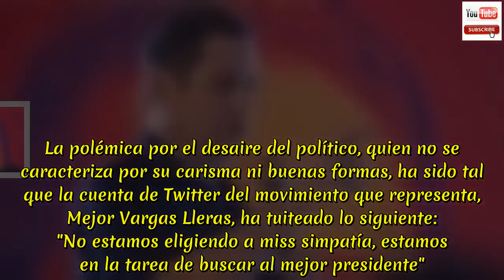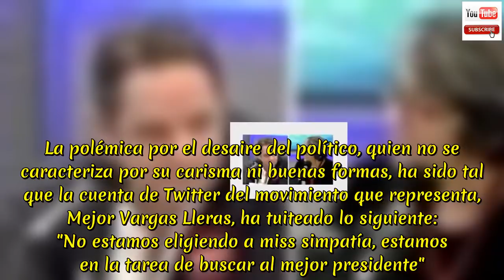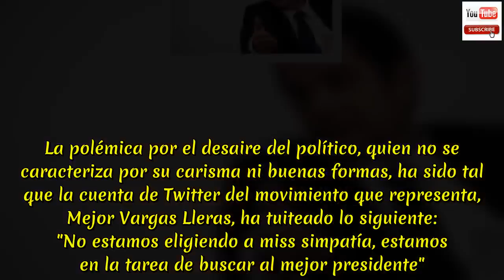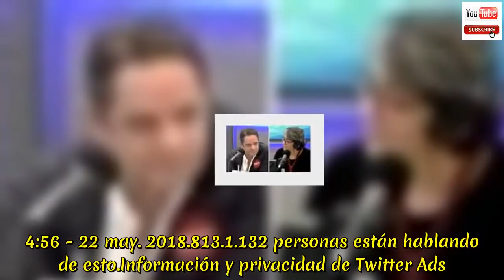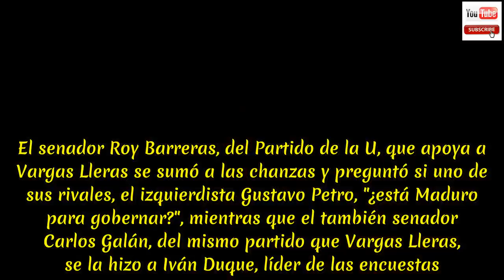"Esas preguntas tan chimbas", dice Vargas Lleras a Yolanda Ruiz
El candidato a la Presidencia de Colombia Germán Vargas Lleras descalificó hoy las preguntas de una periodista y las tachó de "chimbas", una palabra coloquial para decir "flojas" o "de mala calidad", lo que incendió las redes sociales con bromas, opiniones y burlas. Vargas Lleras respondió "qué preguntas tan chimbas" a la periodista Yolanda Ruiz en una entrevista con RCN radio cuando ésta le preguntó por asuntos de carácter personal, y la frase del candidato ya se ha convertido en tendencia en Twitter. La periodista, quien inquirió si el político era un "hombre que llora" y le instó a recordar el "momento más feliz" de su vida, defendió que este tipo de preguntas sirven para "conocer un poco la personalidad" de los presidenciables. La polémica por el desaire del político, quien no se caracteriza por su carisma ni buenas formas, ha sido tal que la cuenta de Twitter del movimiento que representa, Mejor Vargas Lleras, ha tuiteado lo siguiente: "No estamos eligiendo a miss simpatía, estamos en la tarea de buscar al mejor presidente". El propio candidato lamentó la "interpretación negativa" de sus palabras y en un video colgado en la red social valoró que las preguntas personales eran "poco relevantes" porque los electores quieren saber de soluciones a sus problemas. "No si lloramos o no lloramos, no si tenemos buen temperamento o mal temperamento, no si estamos enamorados o no enamorados", apuntó. La polémica ha saltado a la arena política y varios usuarios de Twitter han usado la frase para criticar a los candidatos a la Presidencia o algunos aspectos de Colombia, como su infraestructura vial, la situación del acuerdo de paz con la antigua guerrilla de la FARC o la inseguridad ciudadana. Temas - Germán Vargas LlerasYolanda RuizRCN RadioElecciones PresidencialesCompartir en WhatsApp. El candidato a la Presidencia de Colombia Germán Vargas Lleras descalificó hoy las preguntas de una periodista y las tachó de "chimbas", una palabra coloquial para decir "flojas" o "de mala calidad", lo que incendió las redes sociales con bromas, opiniones y burlas. Vargas Lleras respondió "qué preguntas tan chimbas" a la periodista Yolanda Ruiz en una entrevista con RCN radio cuando ésta le preguntó por asuntos de carácter personal, y la frase del candidato ya se ha convertido en tendencia en Twitter. La periodista, quien inquirió si el político era un "hombre que llora" y le instó a recordar el "momento más feliz" de su vida, defendió que este tipo de preguntas sirven para "conocer un poco la personalidad" de los presidenciables. La polémica por el desaire del político, quien no se caracteriza por su carisma ni buenas formas, ha sido tal que la cuenta de Twitter del movimiento que representa, Mejor Vargas Lleras, ha tuiteado lo siguiente: "No estamos eligiendo a miss simpatía, estamos en la tarea de